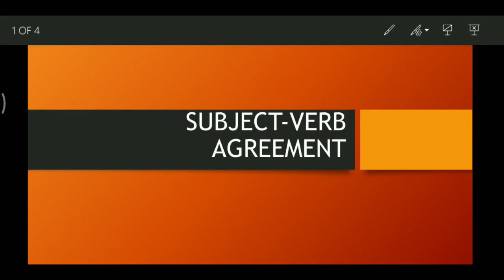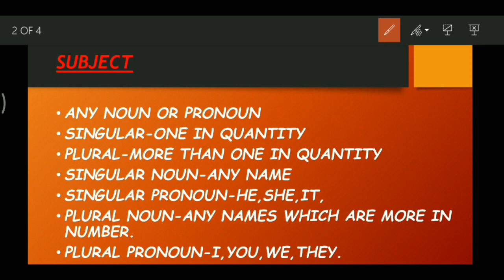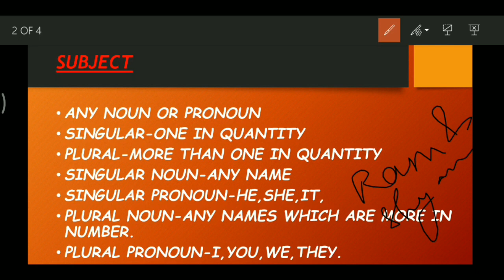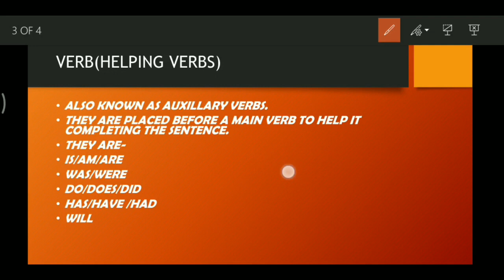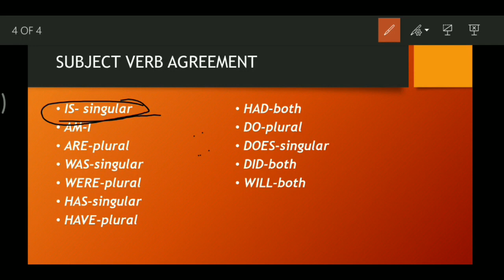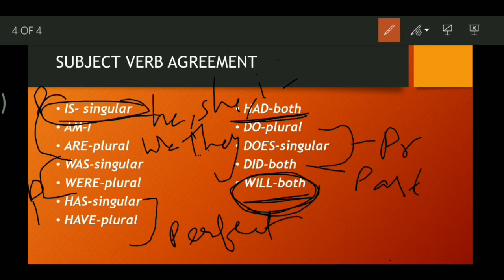SUBJECT-VERB AGREEMENT|ICONIC ENGLISH